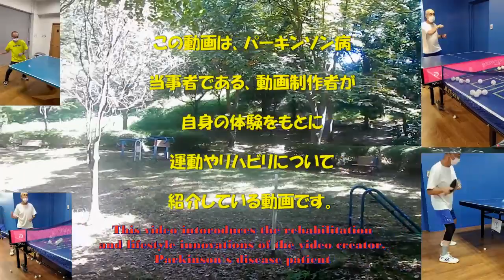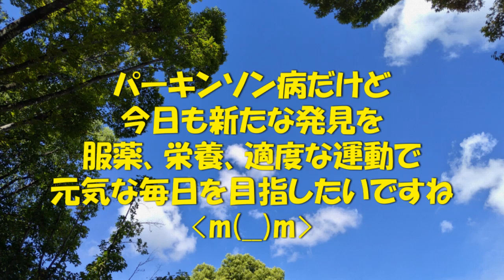2023 09 12のパーキンソン病リハビリの振り返り（作品番号150）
パーキンソン病のリハビリ動画を不定期ですが投稿しています。m(__)m
挑戦的運動療法動画150作品目になります。
今回は、腕立て伏せに拘ってみました。
（2023年34本目）
《 好奇心は栄養素。パーキンソン病だけど、今日も新たな発見を》

≪動画内で使用の楽曲は，作者であるピアノ弾き語りシンガーソングライターの＊　わたなべまき　＊さんの許可をいただいて使用しています。≫
動画への楽曲使用を許可してくださってる　わたなべまき　さん　ありがとうございます。

わたなべまきさんのyoutubeチャンネル

フラミンゴの介護予防チャンネル

　（パーキンソン病の当事者活動や当事者団体について発信しています。）